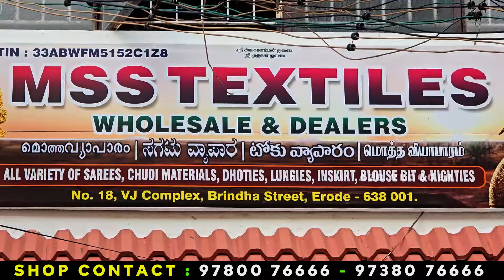இதுவரை பார்க்காத புத்தம் புது Diwali Sarees Collections | Erode Sarees Wholesale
For Contact A2B VLOGGER YouTube Channel 👇
Video Shoot for your Business,Advertisement,Shop Promotions (Whatsapp Only)  - 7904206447